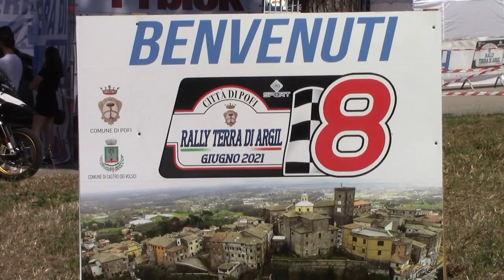SANTORO L- GRANDI C. - ESTERNE 8° RALLY TERRA DI ARGIL